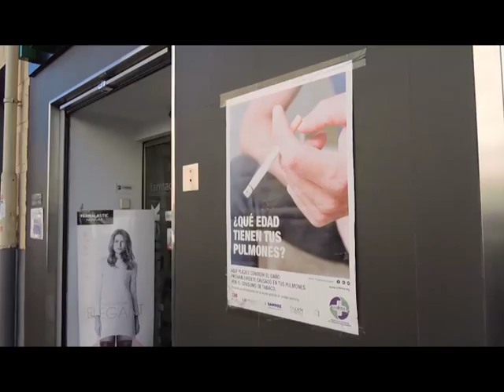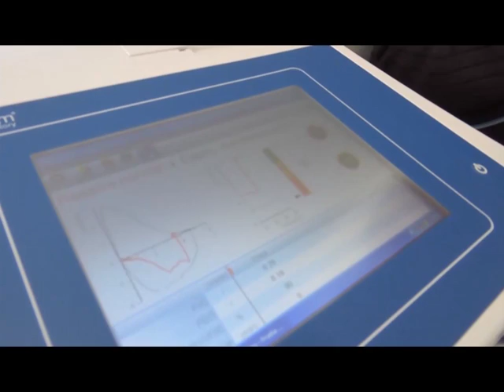Madrid se Mueve 50 Consejo Farmacéuticos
Consejo del Colegio Oficial de Farmacéuticos de la Comunidad de Madrid.